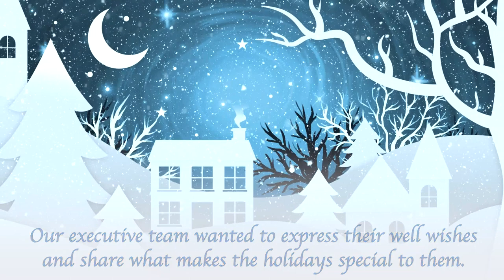Holiday Memories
In celebration of the upcoming holidays, our executive team is sharing well wishes and their favorite holiday traditions. Happy holidays from all of us at BSA Health System!